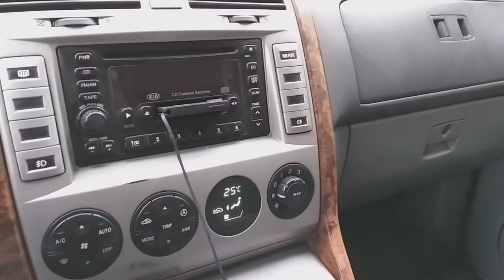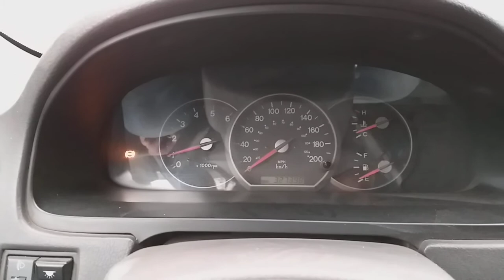KIA Carnival 2.9 Crdi (with Common Rail Delphi) WK 829/3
Fuel filter MANN WK 829/3